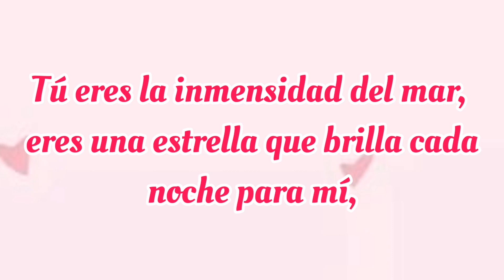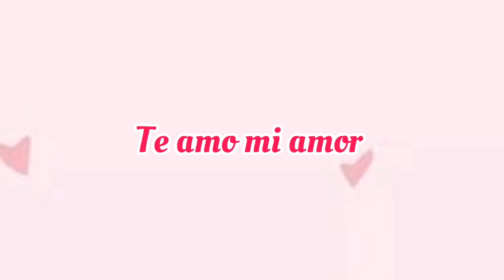TE AMO ❤️ Quiero tenerte a mi lado eternamente MI AMOR ❤️ Para ti el mensaje de amor más bonito ❤️